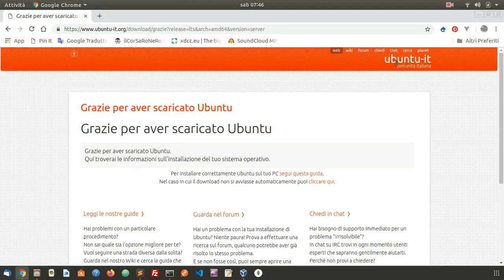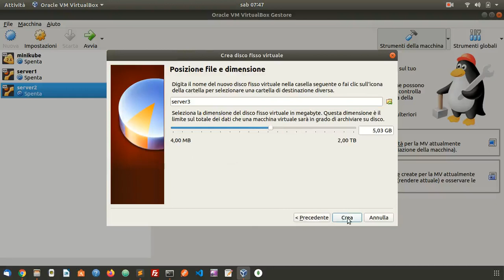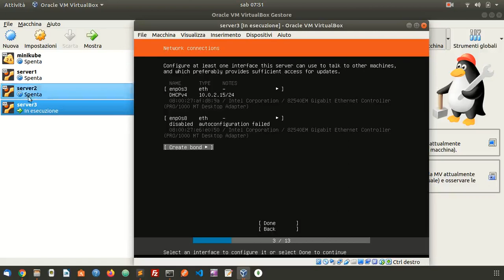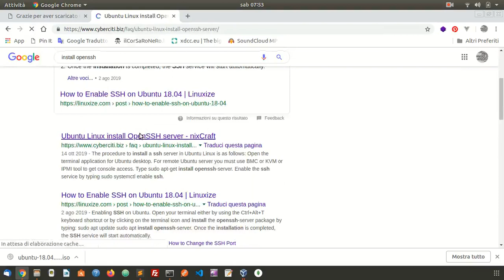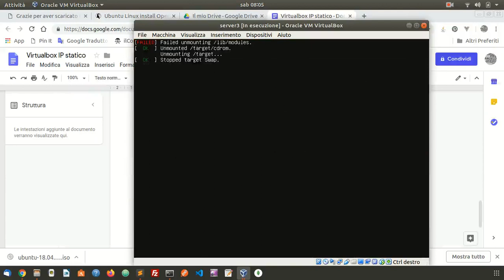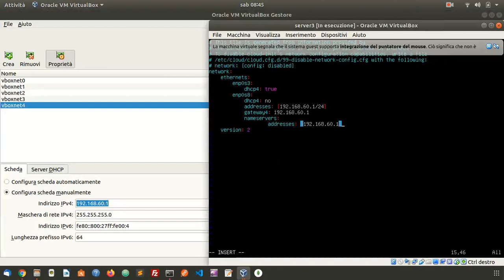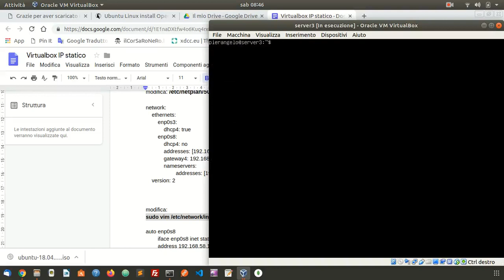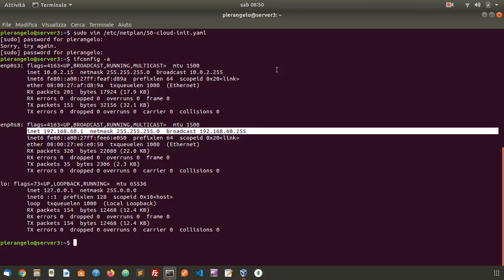Ubuntu su Virtualbox con IP statico e connessione SSH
Come settare una macchina virtuale Ubuntu 18 server su VirtualBox con IP statico e connessione SSH